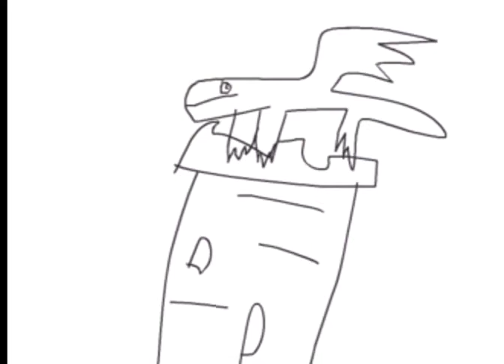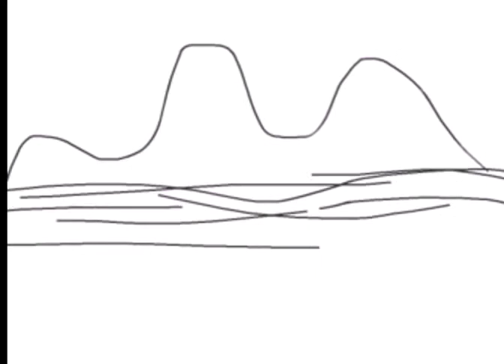Skyrim in a nutshell